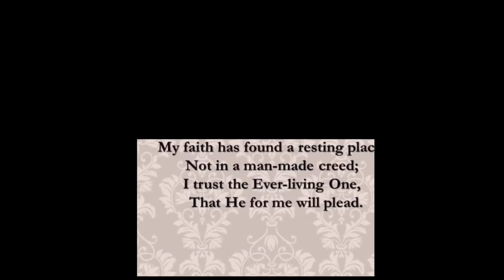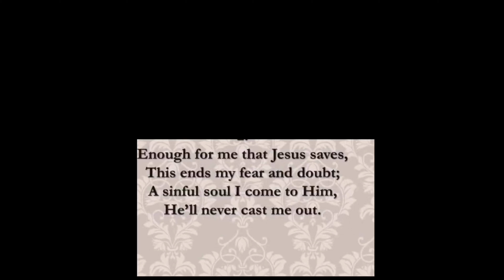Jesus Our Sacrificial Lamb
Jesus Is Righteous In Making the Sinner Righteous🙏🙏🙏